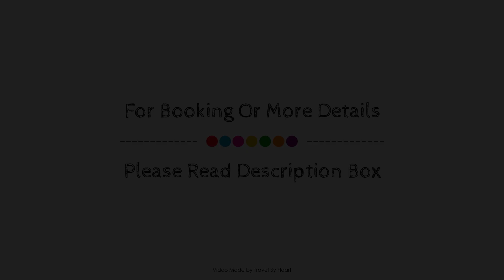Gotico Hotel, Barcelona, Spain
About Property:
Located in Gotic, Hotel Gótico is a perfect starting point from which to explore Barcelona. The property has everything you need for a comfortable stay. Service-minded staff will welcome and guide you at Hotel Gótico. Flat screen television, linens, towels, air conditioning, heating can be found in selected guestrooms. The property offers various recreational opportunities. For reliable service and professional staff, Hotel Gótico caters to your needs.
Searching For
1. Gotico Hotel - Barcelona
2. Gotico Hotel - Barcelona Virtual Tour
3. Gotico Hotel - Barcelona Rooms
4. Gotico Hotel - Barcelona Amenities
5. Gotico Hotel - Barcelona Videos
6. Gotico Hotel - Barcelona Offers
7. Gotico Hotel - Barcelona Deals
Audio Credit:
Track Title: Reasons To Hope
Artist: Reed Mathis